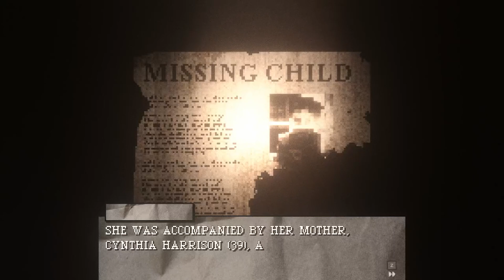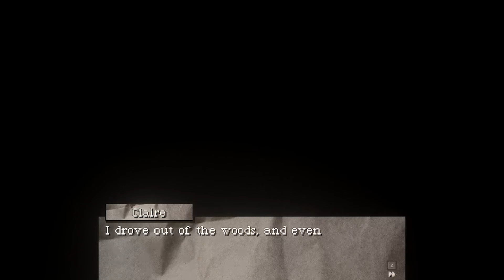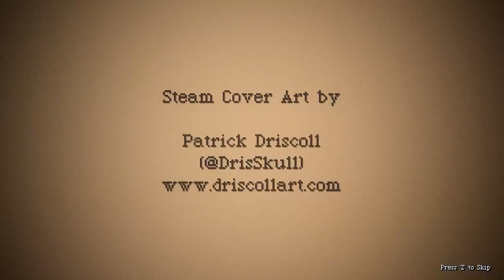THIS GUY IN A BEAR MASK IS TRYING TO KILL ME!! | Search Party: Directors Cut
Hey guys, hope you’re having a great day, make sure you scroll down for more socials. It'll help me out a lot!